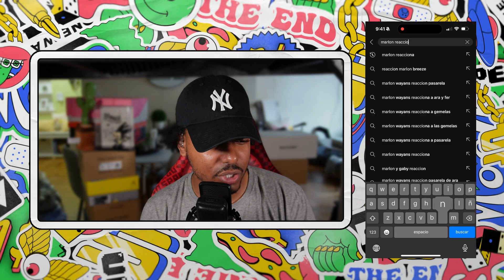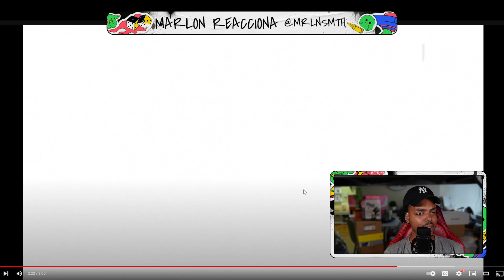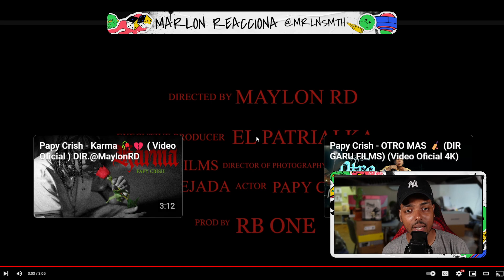Papy Crish FT El Rapper - LOS TROTES 🏃 (Video Reaccion) Dir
Papy Crish FT El Rapper - LOS TROTES 🏃 (Video Oficial) Dir @MaylonRD